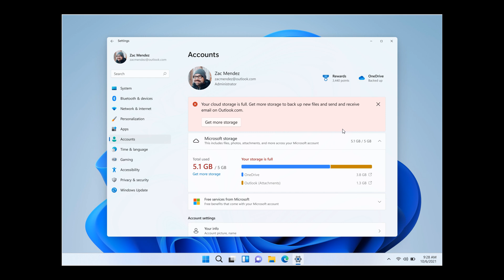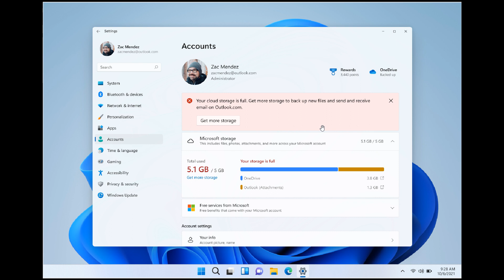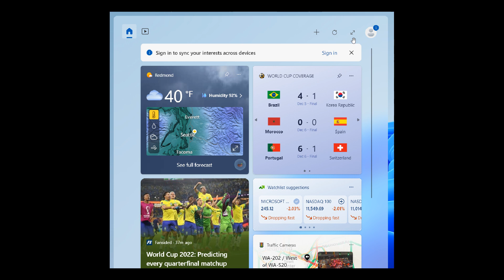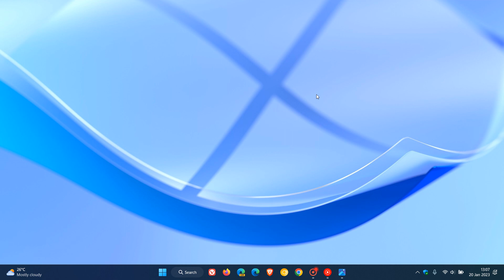What's new in Windows 11 Builds 22621 & 22623: Widgets improvements, new Get Help and more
Microsoft are now rolling out Beta Channel Windows 11 Insider Preview Build 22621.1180 and Build 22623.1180 (KB5022363), that includes updates to cloud storage in settings, Widgets improvements, the Network Troubleshooter in the OS has been replaced with a modern Get Help based experience and bug fixes